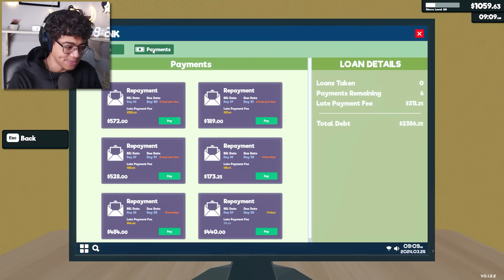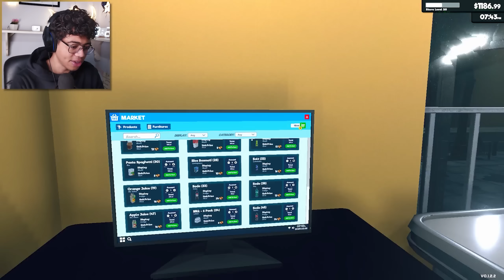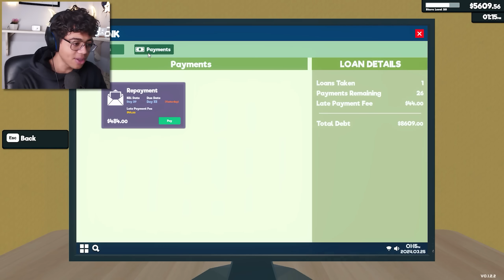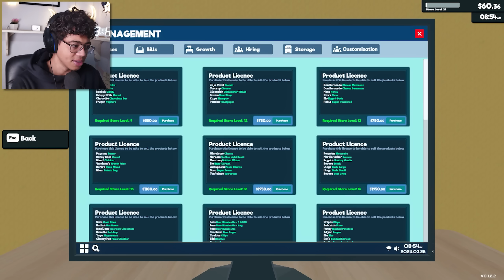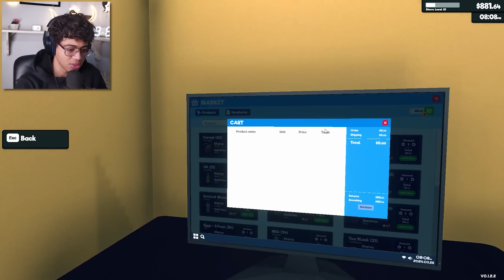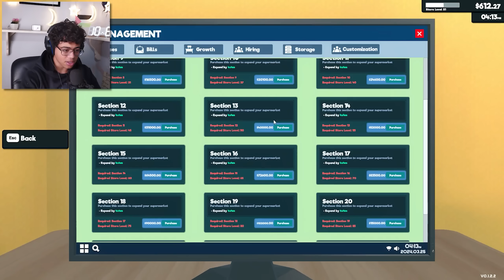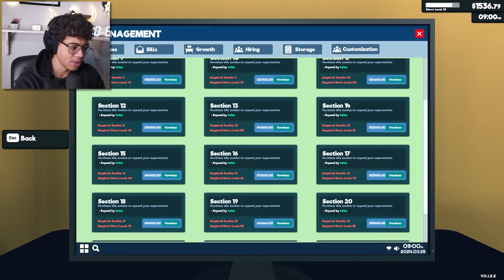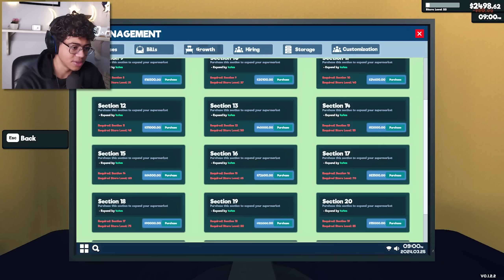محاكي السوبر ماركت#6| القروض الي عليا خلتني مفلس!! - Supermarket Simulator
النهارده هنلعب محاكي السوبرماركت بعد معملنا مبلغ حلو ولاكن القروض الي عليا خلتني مفلس ياتري عرفت اسدها ولا لاء؟؟